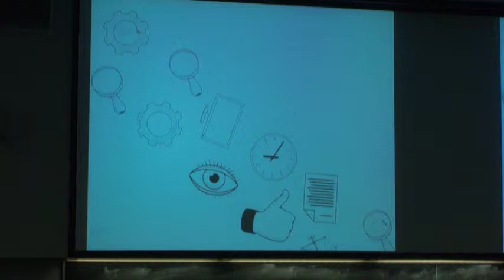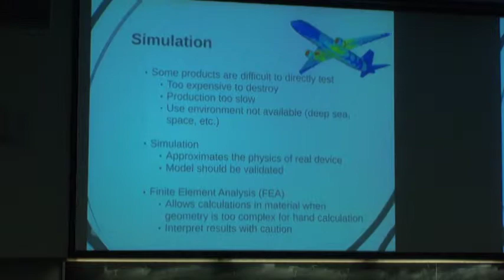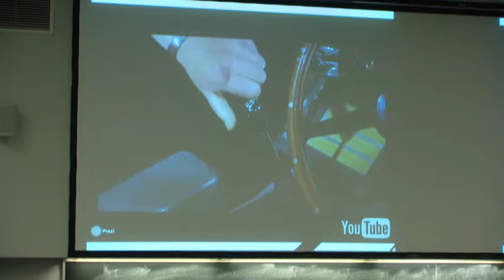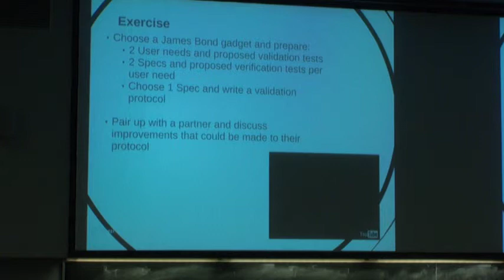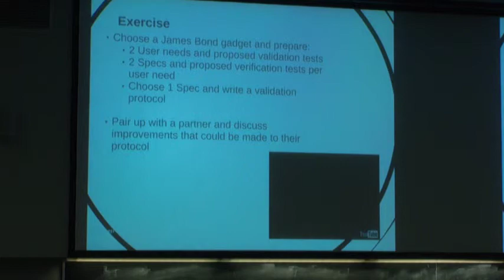EPICS Testing (Part 2 of 2). Fall 2015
Returning student lecture "Testing". Nov. 30, 2015.
*The filming crew was late and so the beginning of lecture wasn't recorded. You can review last year's lecture in the Fall 2014 playlist.*

Documents/Fall 2015 Lectures.